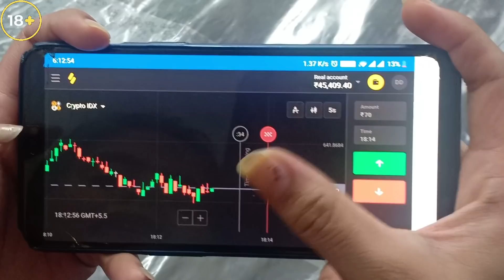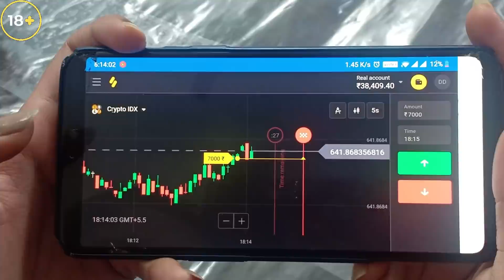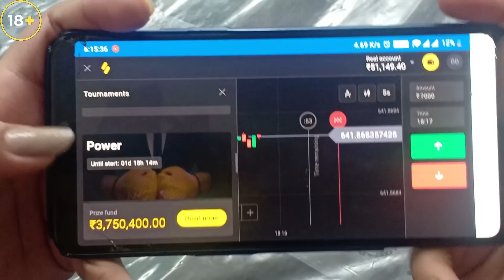Kurkure Momos, Tandoori Momos and Spicy Paneer Roll Challenge | Food Challenge